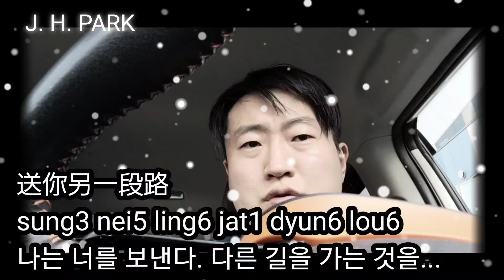鄭伊健(정이건)《花正好》(화정호)粵語發音（월어, 광동어발음) 노래커버 박지훈(악성뇌종양환자)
차에서 그냥 불러봤습니다.